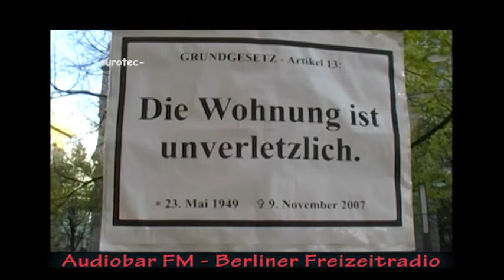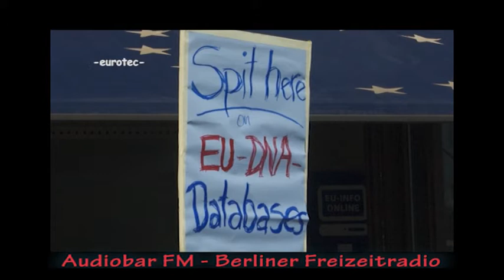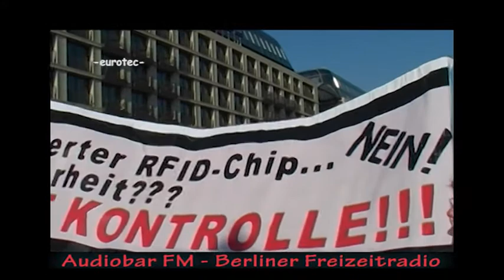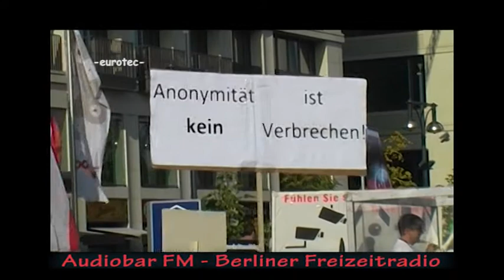Audiobar FM - Gen-ethisches Netzwerk e.V. zur Datenspeicherung. mpg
Die Deutsche Polizei speichert genetisches Datenmaterial von 700000, zumeist unschuldiger Personen. Dagegen wendet sich das Gen-ethische Netzwerk e. V., berichtet E. Toepfer von der Zeitschrift "Bürgerrechte und Polizei". (Beitrag enthält Audiobar FM - Videofiles der Demo Freiheit statt Angst 2010)